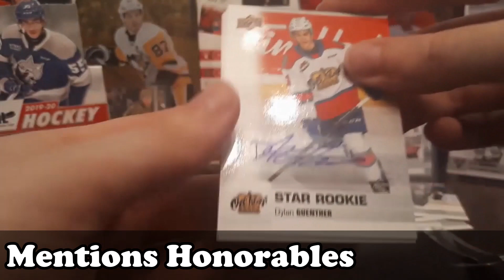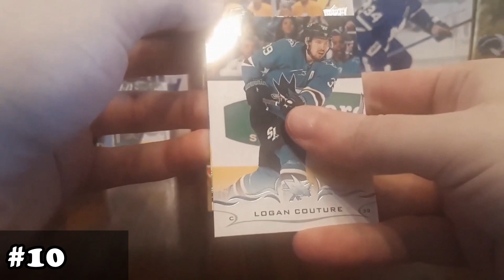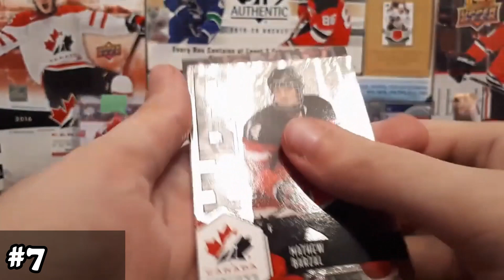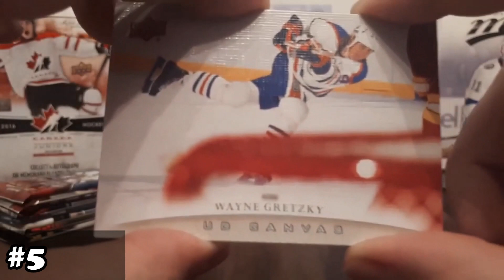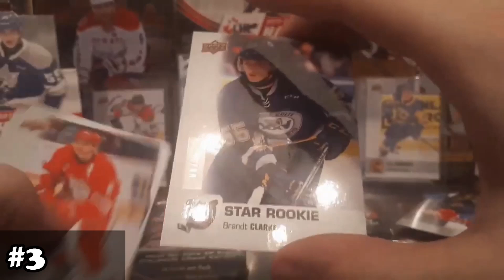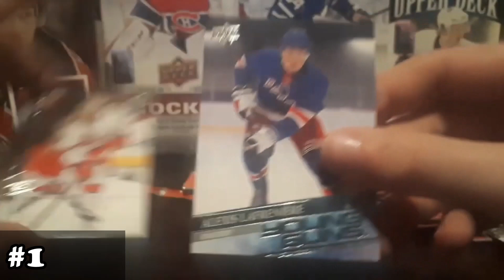Top 10 de mes plus gros hits de l'année!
DERNIÈRE vidéo de 2020! On finit l'année en jetant un coup d'oeil sur les fois où j'ai été le plus chanceux lors de mes vidéos! Je vais essayer de plus varier mes réactions en 2021 pour rendre le top 10 de l'an prochain encore plus excitant!
On va enfin revenir à des ouvertures la semaine prochaine, et vous ne voudrez pas manquer ça!